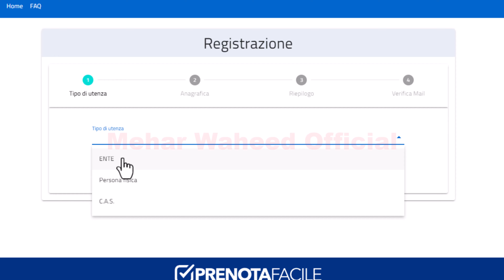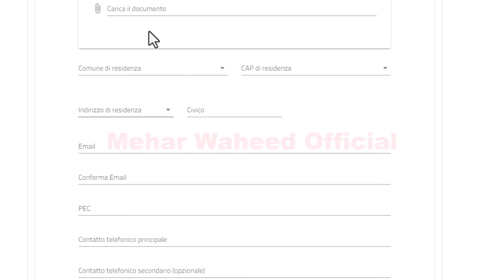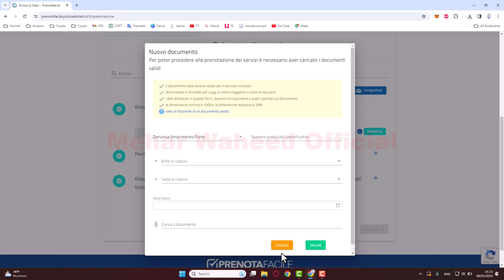Appuntamento per Soggiorno - Online Appuntamento di Soggiorno - Prenota Facile Online Appuntamento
Ger Baith Ker Appuntamento di Questura Per Soggiorno k Liye Apply Ker Skte Hain Aap Video Puri Watch Kre. Appuntamento per Soggiorno - Online Appuntamento di Soggiorno - Prenota Facile Online Appuntamento
______________/LINKS\_____________________________
If You Want to Make Online Earning Then Create Your Own Crypto Account.